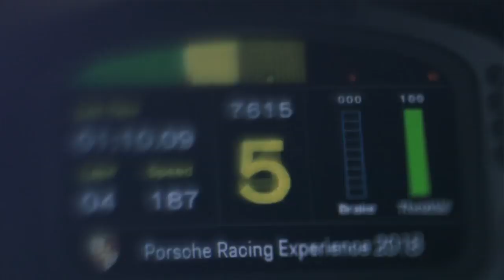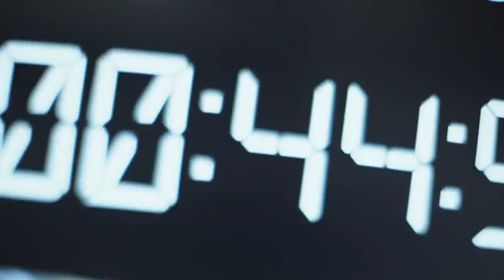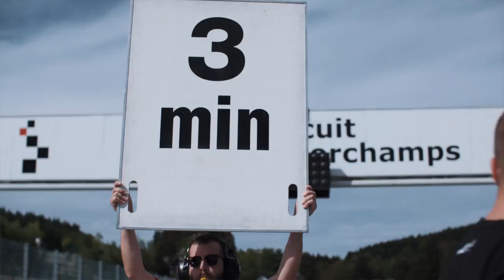01 Porsche Racing Experience Level 2 Full support for the participation in your first racing season